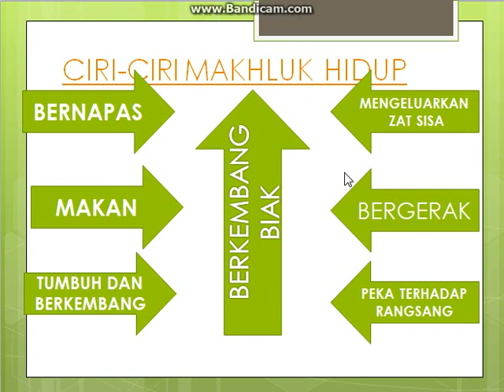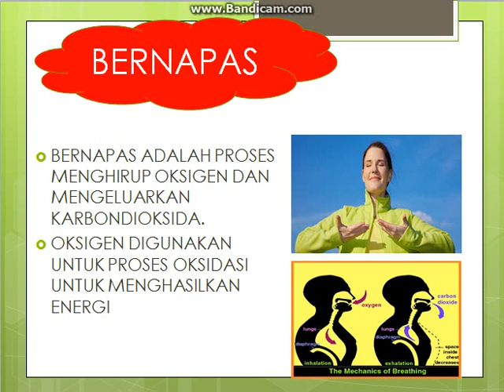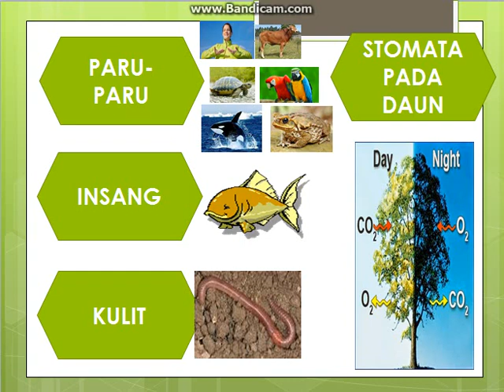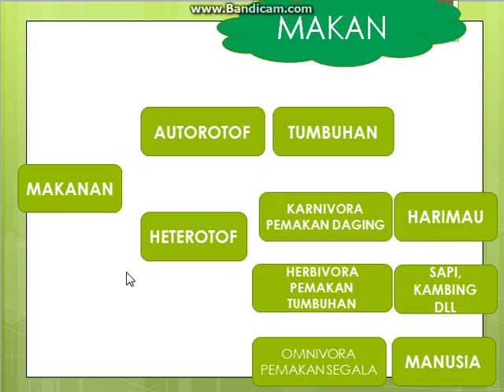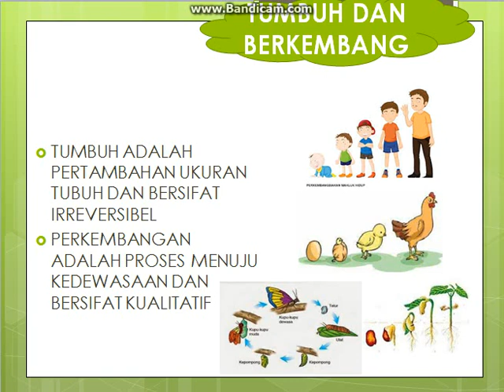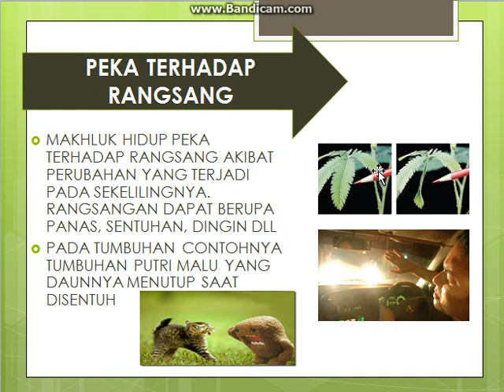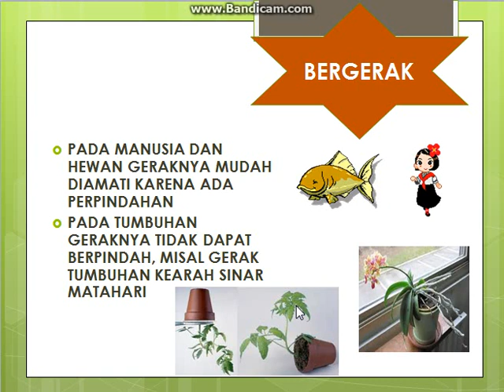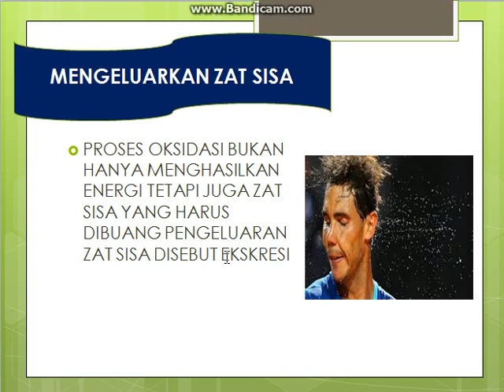MATERI KELAS 7 SEMESTER 1 CIRI-CIRI MAKHLUK HIDUP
materi ciri-ciri makhluk hidup kelas VII SMP/MTs